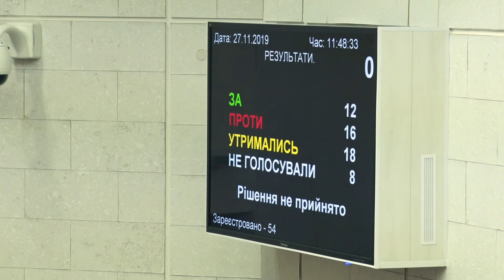Призупинення ТЕС та зміна постачальника тепла: як пройшла 50-та сесія міськради Дніпра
Сьогодні депутати Дніпровської міськради залишили без змін своє рішення про нового постачальника тепла для мешканців лівого берега. Визначили нові правила дотримання тиші у громадських місцях та додатково виділили гроші на реконструкцію вулиць Короленка та Барикадної. Детальніше про сесійний день депутатів – наш Микита Доброславський.